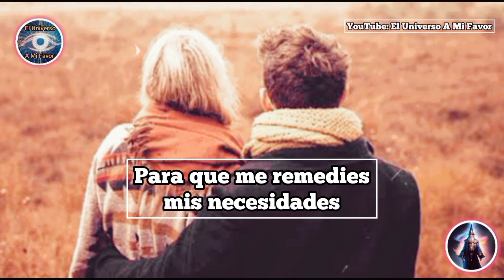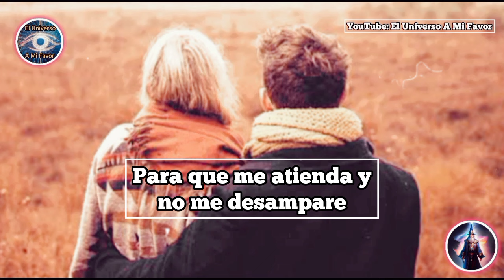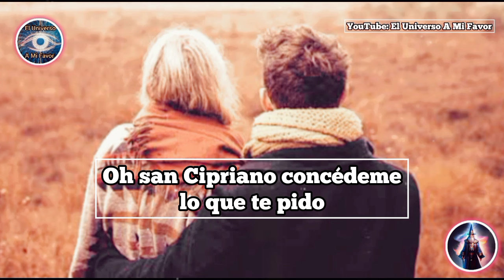🔴 INCREÍBLE AMARRE de PAREJA | San Cipriano poderosa oración para que te llame ya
ATRAER AMOR
ORACIONES
ORACIONES PODEROSAS
oração
orações
Preghiera
Preghiere
prayer
prayers
Amarre sexualmente
Amarre subliminal
DECRETO
DECRETOS DIARIOS
DECRETOS POSITIVOS